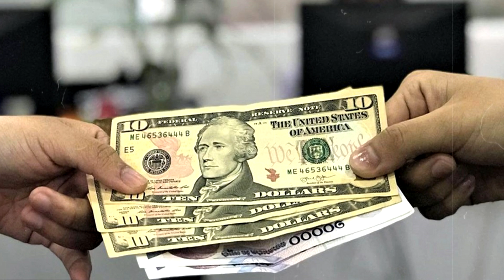តើអ្នកណាខ្លះកើតឆ្នាំមមែ! ពិតទេថានឹងស៊យធំក្នុងឆ្នាំ២០២១នេះ? Feng Shui 2021| ប្លែកៗ-BLEK BLEK